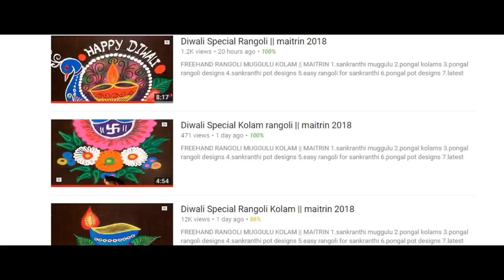Simple Kolam / rangoli Design without using Dots || maitrin 2019